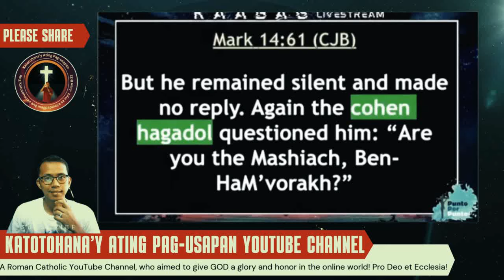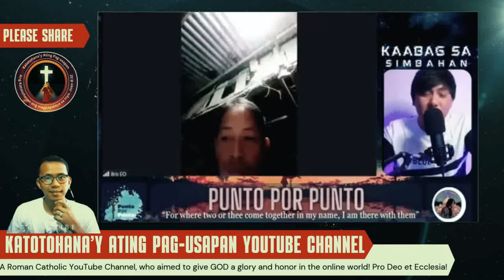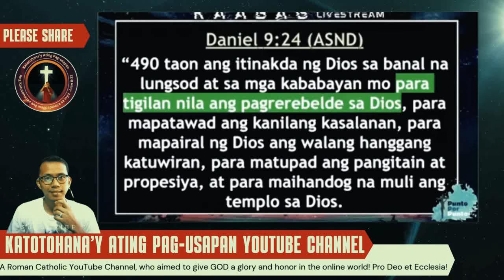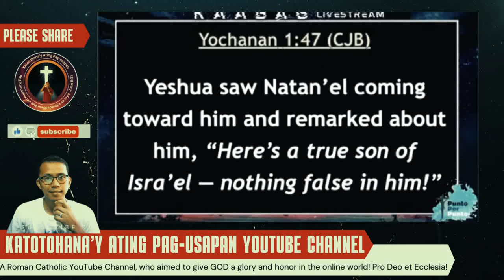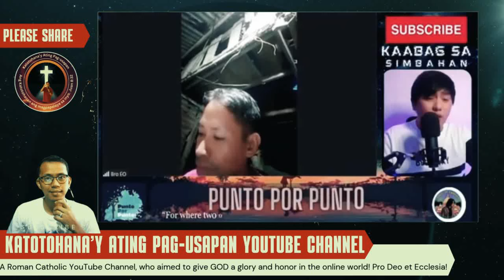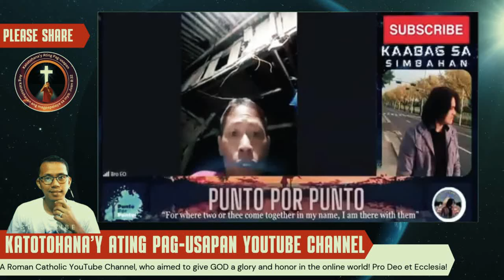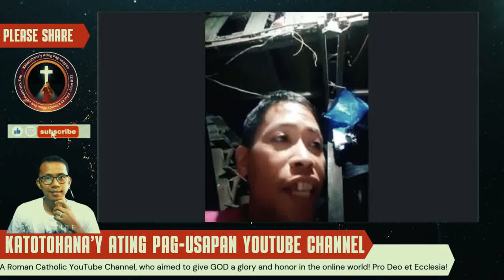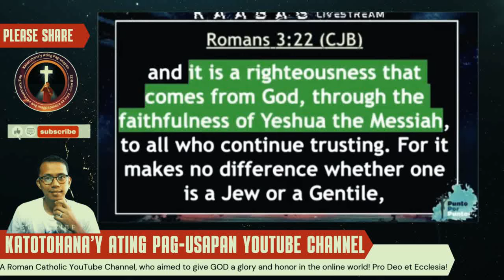The Big Question: Is Jesus the Messiah? | Jewish & Catholic Perspectives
In this compelling debate, Br. Jerry (Judaism) and Br. Junry (Catholicism) engage in a thought-provoking discussion on the identity of the Messiah. They explore the historical and theological perspectives of both Judaism and Catholicism, delving into the prophecies and interpretations surrounding the Promised Messiah. Join us as we witness a respectful and insightful exchange on this fundamental topic.